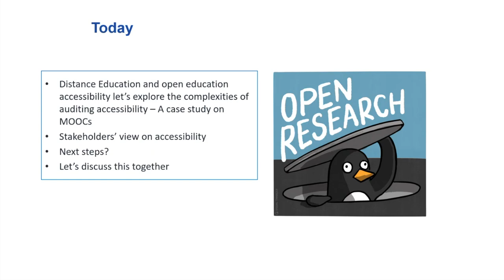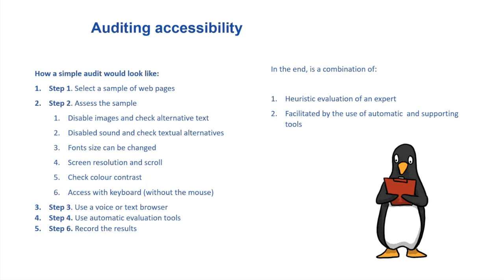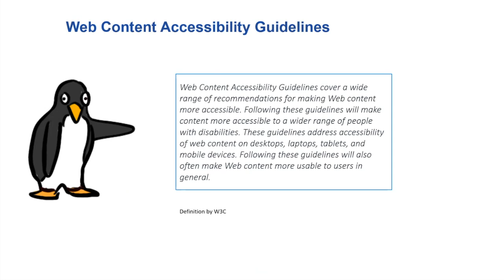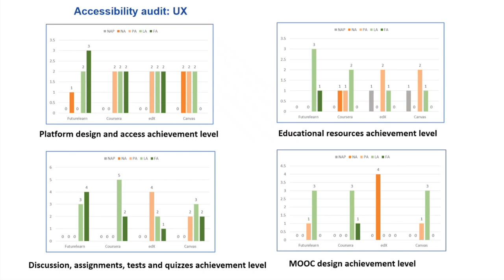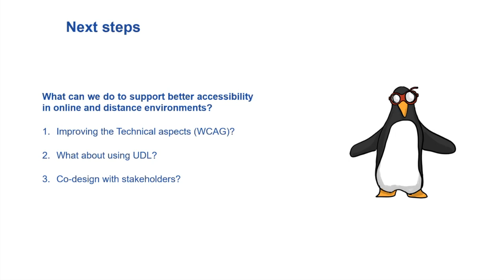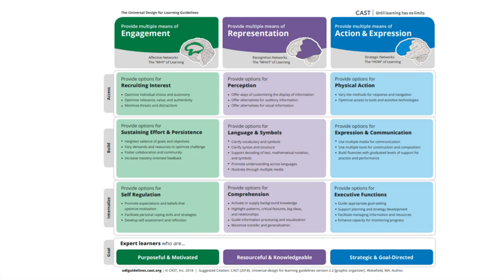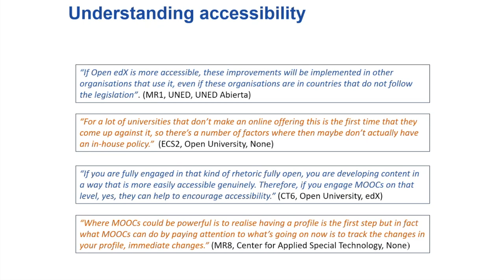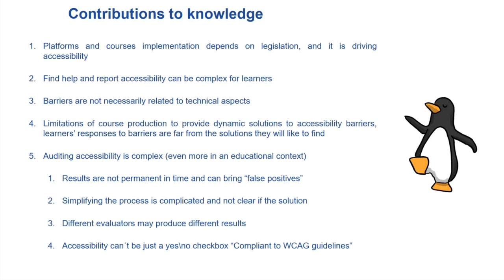Exploring Accessibility in Distance and Open Education (Francisco Iniesto)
Dr. Francisco Iniesto (UNED) on Exploring Accessibility in Distance and Open Education.

This CALRG session was held on Thursday 15 June 2023.

Read the session abstract and find out more on the CALRG blog